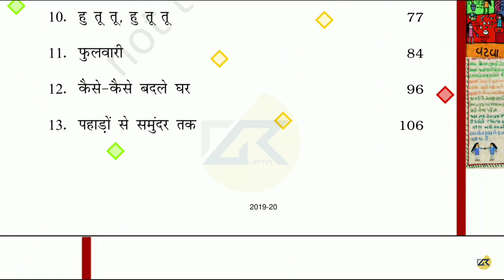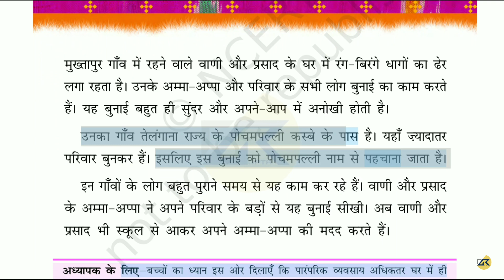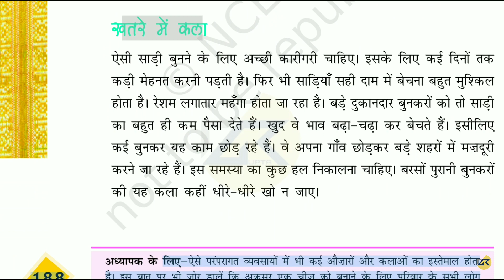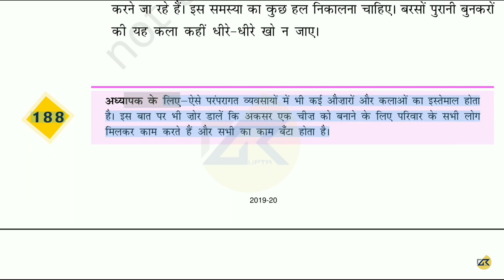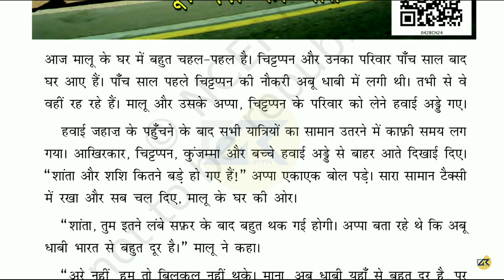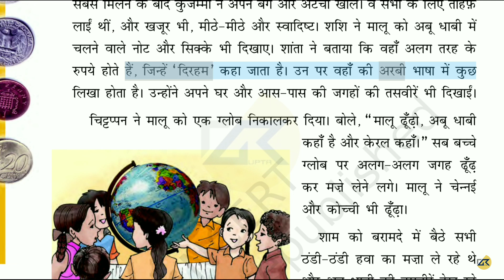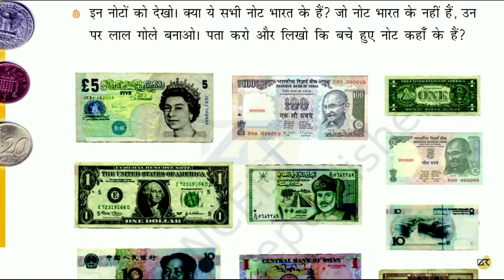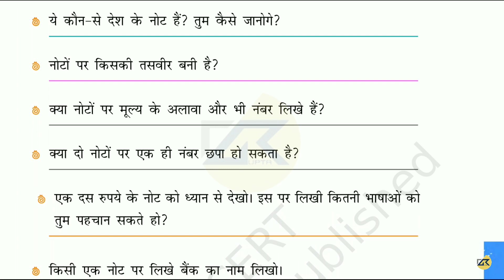CTET-2020 पर्यावरण अध्ययन ( EVS ) || Ch - 23 & 24 ( Class 4th ) संपूर्ण NCERT का निचोड़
hindi